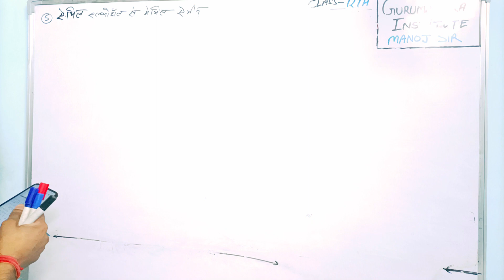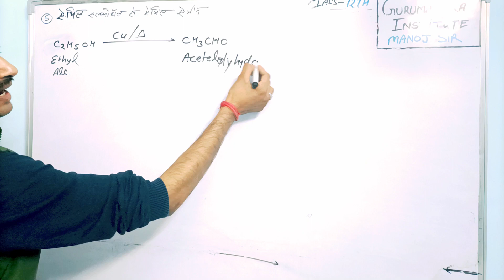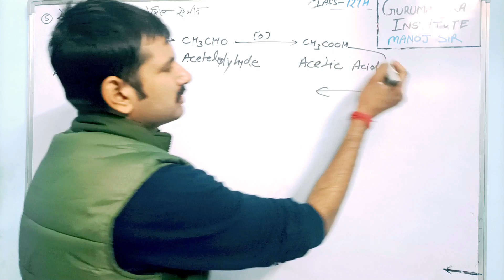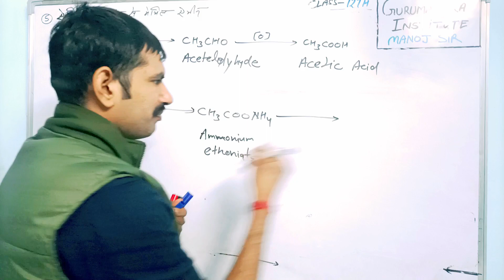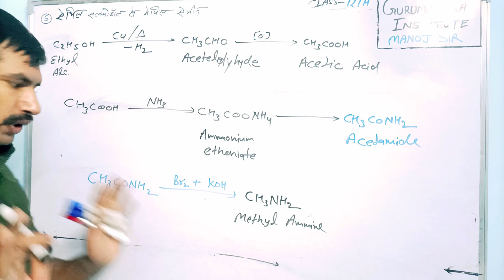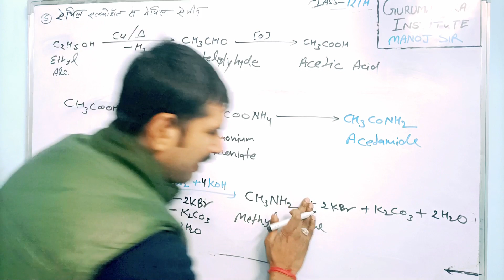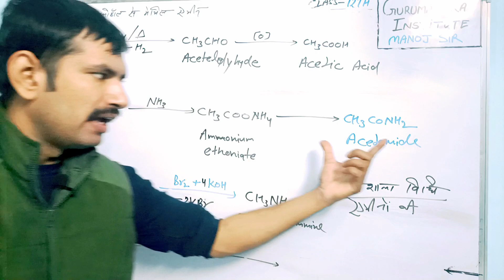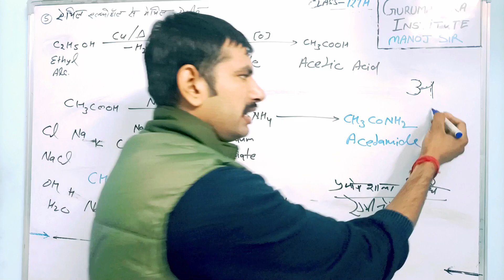अभिक्रिया कैसे प्राप्त करेंगे || अभिक्रिया बनाना सीखे जीरो लेवल से || How to make reaction Part-3